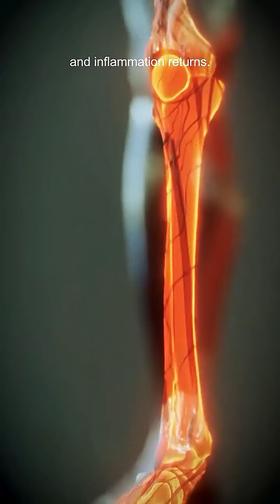Doctor Explains Why Females Have Lesser Heart Attack Than Man